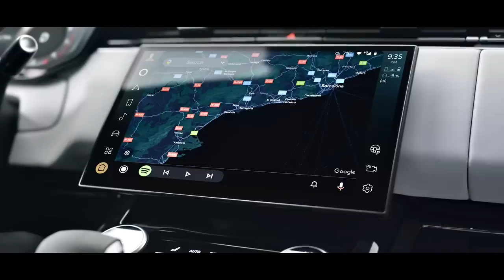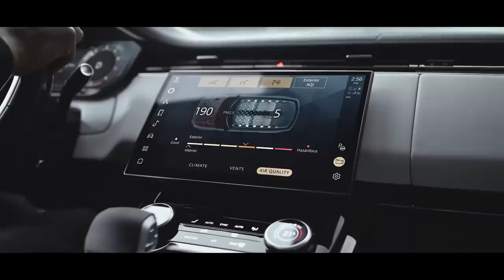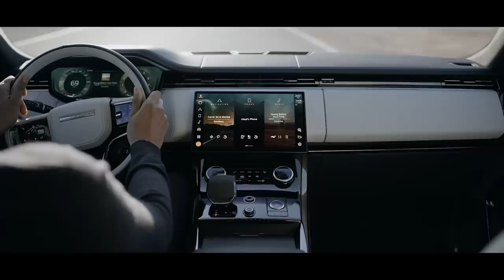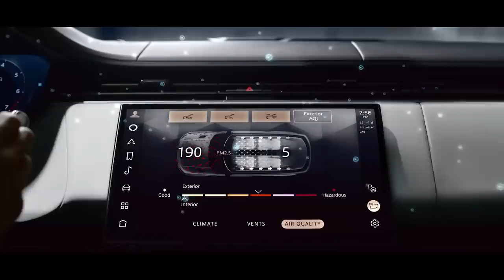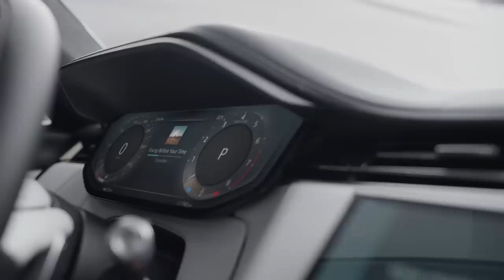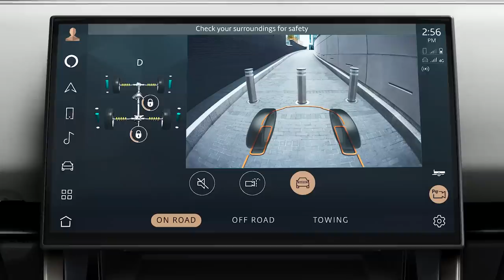Range Rover Sport (2023) - Incredibly Luxurious SUV!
2023 Land Rover Range Rover Sport

Overview

When it comes to off-road capability combined with luxury accommodations—and the status of an upper-crust image—there's no better option than a Range Rover. But if your budget is slightly less elastic, the 2023 Range Rover Sport is an alternative that's nearly as gratifying. Despite its smaller dimensions, the Sport has a similar silhouette to the more expensive Range Rover—but with an added dose of attitude. A trio of powertrains, including a hybrid inline-six, a plug-in hybrid inline-six, and a mega-power twin-turbo V-8 gives you a good variety of choices. The cabin is premium and fitted with desirable tech, including Land Rover's latest Pivi Pro infotainment system and driver-assistance features to help with both on- and off-road driving. All this prestige doesn't come cheap, though, and the Range Rover Sport's starting price is higher than other deluxe SUVs such as the BMW X5, Mercedes-Benz GLE-class, and Volvo XC90. But make no mistake, the Sport earns its place in the Range Rover lineup honestly and for several reasons, not the least of which is this: it looks like money.

Like the larger Range Rover, the mid-size Range Rover Sport has received a full redesign that includes fresh styling, a revamped cabin, and cutting-edge tech. An all-electric Range Rover Sport EV will enter the market next year as a 2024 model.
P400 SE Dynamic: $91,350
P440e Autobiography: $105,550
P530 First Edition: $122,850

Land Rover hasn't released a full breakdown of the Range Rover Sport's standard and optional features yet, but we think the more powerful SE Dynamic will be the trim to go with. Its extra horsepower will undoubtedly give it a bit of a boost both around town and on the highway. When we find out more about the redesigned model's option packages we will update this story with details.

The entry-level engine is a turbocharged 3.0-liter inline-six that employs a 48-volt hybrid system and makes 355 horsepower in the P360 SE and 395 horsepower in the P400 SE Dynamic. A plug-in hybrid P440e setup is exclusive to the fancy Autobiography trim and pairs an electric motor to the inline-six for a combined 434 horsepower. The juiciest cut can be found in the P530 First Edition, which comes only with a twin-turbocharged 4.4-liter V-8 engine that pumps out a robust 523 horsepower. Land Rover estimates the V-8 will motivate the Range Rover Sport to 60 mph in just 4.3 seconds. All models come with an eight-speed automatic transmission, standard all-wheel drive, and an adjustable air suspension. The Range Rover Sport can also be had with an optional performance driving setup called Stormer Handling Pack, which adds rear-wheel steering and torque-vectoring systems. When we get a chance to test drive the new Range Rover Sport, we'll update this section with driving impressions.

The plug-in hybrid model will be the only Range Rover Sport with an all-electric driving range until next year when the EV model goes on sale. The plug-in sports a 31.8-kWh battery pack that Land Rover claims is good for a 48-mile electric driving range.

According to Land Rover, the P360 and P400 models will deliver 20 mpg city and 25 mpg highway, while the V-8–powered P530 carries fuel economy estimates of 15 mpg city and 20 mpg highway. When we get a chance, we'll take the Range Rover Sport on our 75-mph highway fuel economy test route and report its results here. For more information about the Range Rover Sport's fuel economy, visit the EPA's website.

The interior design has taken a more minimalist approach this time around, with a reduction in the number of buttons and switches and a more streamlined appearance throughout the cabin. Buyers can choose from either textile or genuine leather upholstery in attractive two-tone designs. The dark-tinted chrome accents look particularly premium. Power-adjustable front seats are standard but a set of chairs with up to 22 ways of adjustability as well as massage, ventilation, and winged headrests is optional. An integrated air purification system is available and is said to reduce odors, bacteria, viruses, and allergens from the cabin.